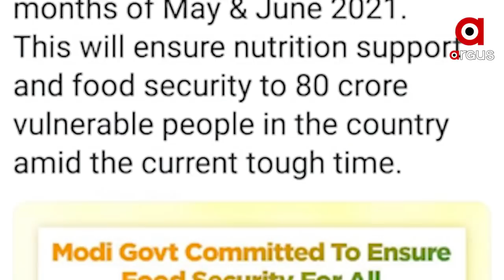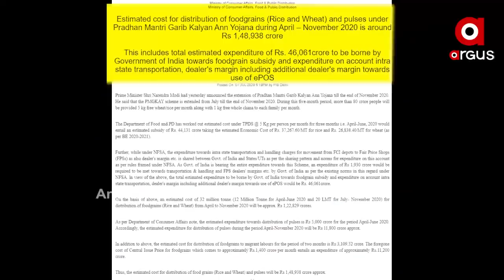କରୋନା ସଙ୍କଟ ସମୟରେ ପ୍ରଧାନମନ୍ତ୍ରୀଙ୍କ ବଡ଼ ଘୋଷଣା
2 ମାସ ଯାଏ ଗରିବଙ୍କୁ ମିଳିବ ମାଗଣା ରାସନ
ଖର୍ଚ୍ଚ ହେବ 26 ହଜାର କୋଟି ଟଙ୍କା
ଲାଭବାନ ହେବେ ଦେଶର 80 କୋଟି ଜନତା